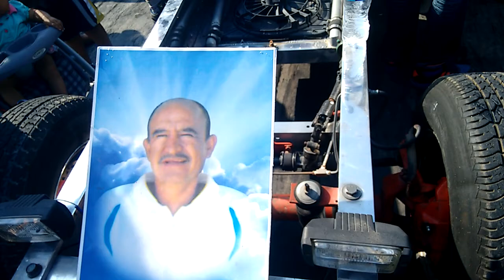Homenaje a Milo Mondragon